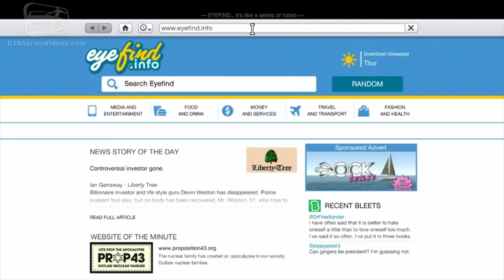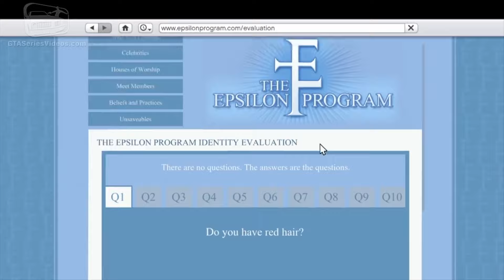GTA VI IS PERFECT FOR THIS!!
• NBA
• Basketball
• NBA 2K
• NBA LIVE
• GTA 5
• FORTNITE
• MineCraft
• Droppshipping
• Real Estate
• Stock Market
• E Commerce